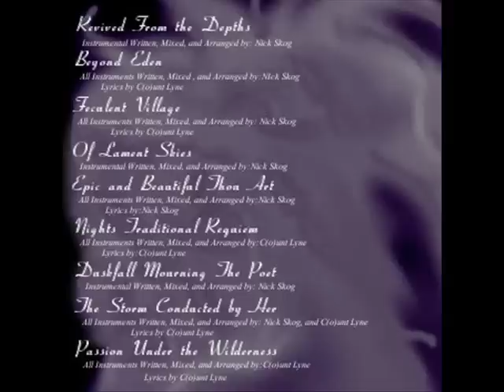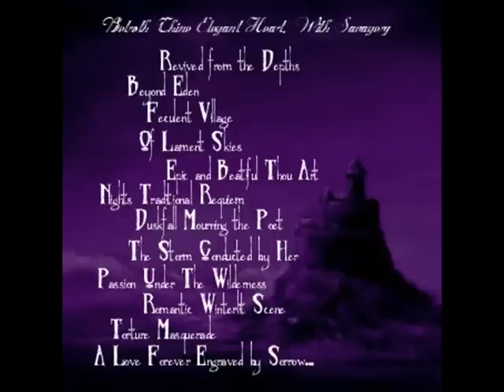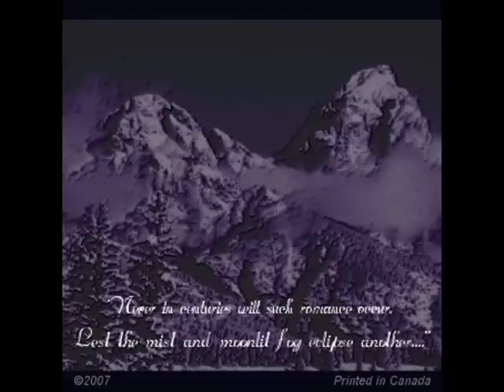A Dark Fantasy - Feculent Village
An other track from our 2005 written debut. No Vocals yet, but vocals will be recorded soon and this will be reposted. In March and April you should see all 12 tracks from this album being uploaded!

Also on this one, there is our full album artwork posted on the image as the song plays.